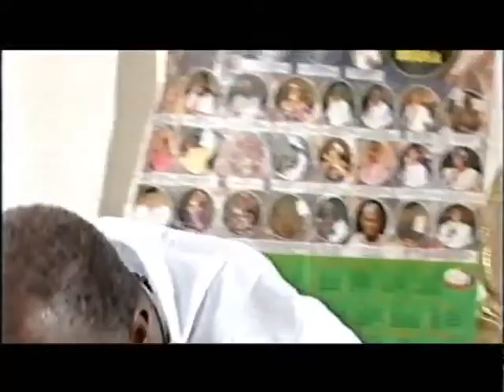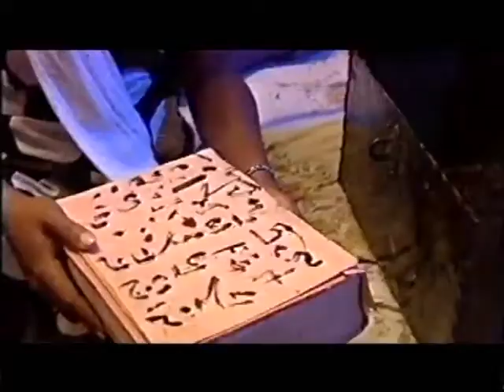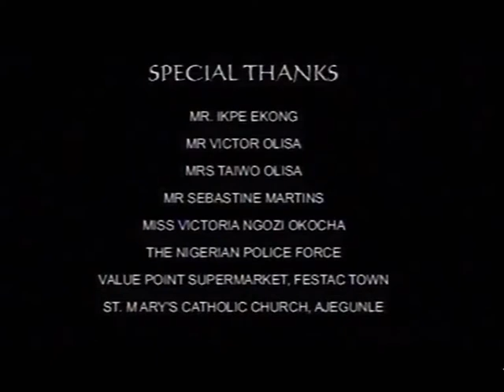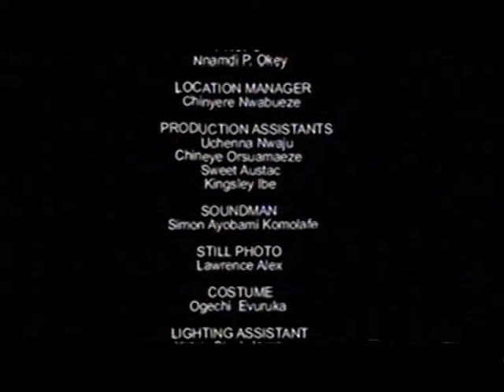SEARCHING FOR THE RIGHT WOMAN 2 - NOLLYWOOD LATEST BLOCKBUSTER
Group of  friends  in a conflict, at the same time a modern vampire kills people in the name of searching for the right woman to bear his child. Find out what happen next.

Starring: Enebeli Elebuwa, J.T Tom West, Kanayo O. Kanayo, Justus Esiri, Dakore Egbuson

Producer: Arinze Egesimba

Director: Frank Rajah Arase